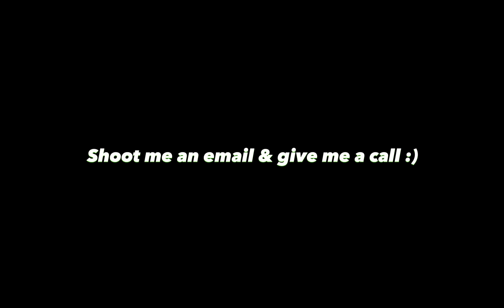All Games I Made in 2 Minutes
Here is all the games I made summed up in 2 minutes!